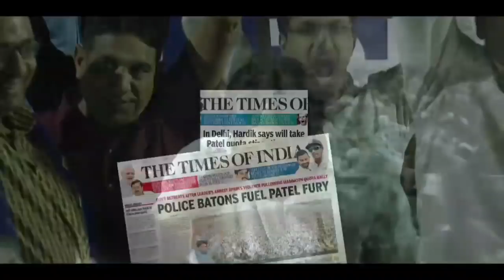HARDIK PATEL POWER OF DESIRE HINDI MOTIVATIONAL VIDEO 2017 Sandeep Maheshwari